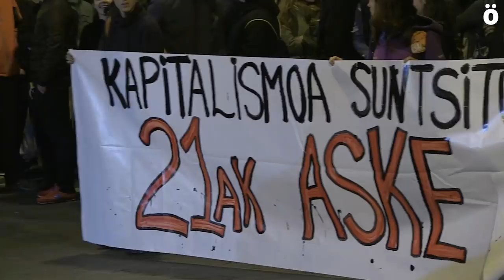Kalejira en apoyo a los jóvenes acusados de participar en los incidentes del 11 de Marzo